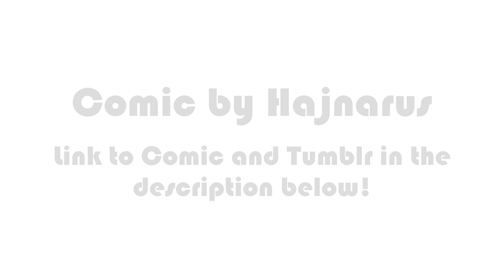The Crusaders' Stand Apparel - (JJBA Comic Dub)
The Crusaders are dressed up in their Stands' outfits! Joseph Joestar and Noriaki Kakyoin aren't very comfortable with this change of clothing, but Muhammad Avdol and Jean Pierre Polnareff seem perfectly fine with it. However, Jotaro Kujo may have to face the consequences with this change, as the winds start to pick up and attempt to take advantage of his vulnerability. What have these winds planned for our third JoJo? Tune in for this JoJo's Bizarre Adventure comic dub to find out!